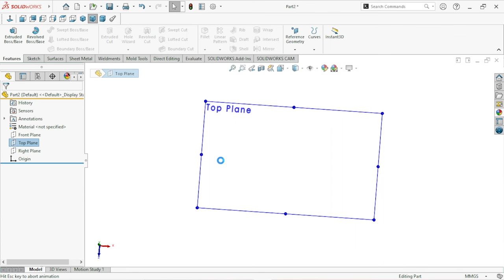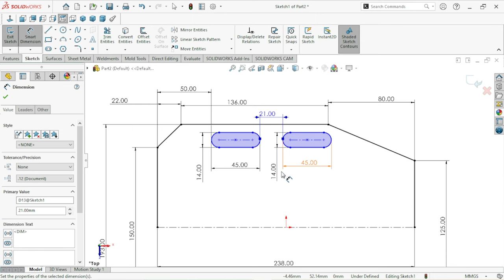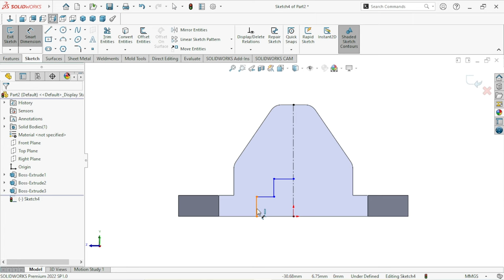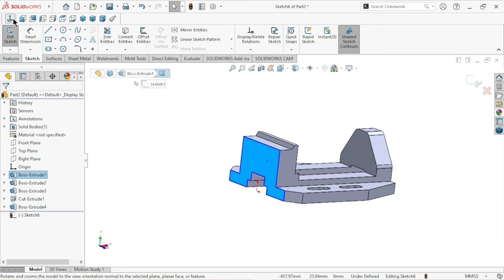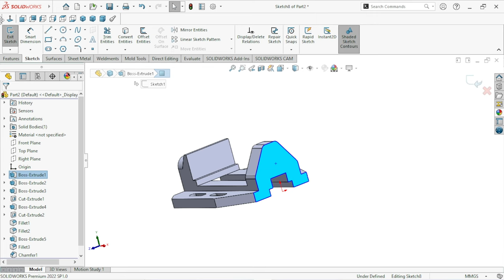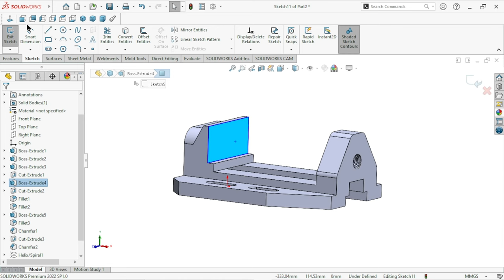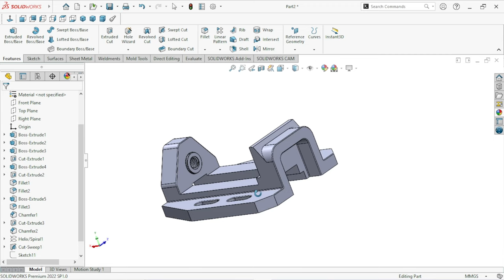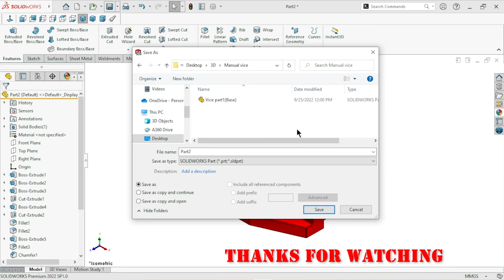Sketch manual vice part1 | Fix jaw(base) | Solidworks tutorial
In this video we are sketch mechanism vice used for industrial area.
 This component consisting of two parallel jaws for holding a workpiece - one of the jaws is fixed and the other movable by a screw, a lever, or a cam. When used for holding a workpiece during hand operations, such as filing, hammering, or sawing, the vise may be permanently bolted to a bench.
Social media handles :
Our other tutorial :
Hitesh Malviya : @malviyacadsolution
Gujarat : India